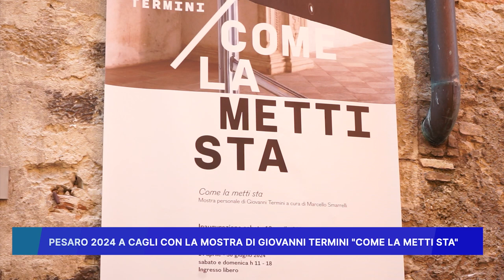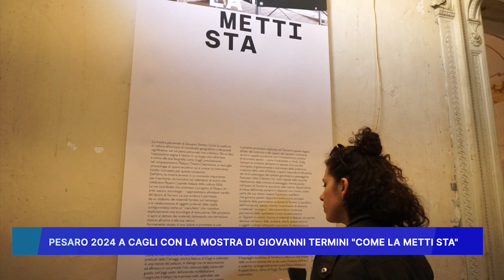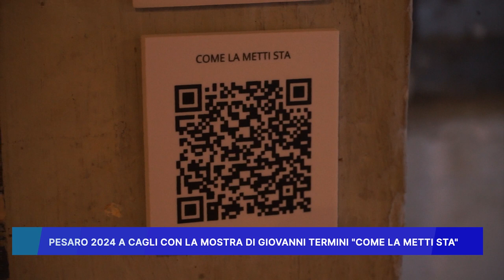PESARO 2024 A CAGLI CON LA MOSTRA DI GIOVANNI TERMINI "COME LA METTI STA"